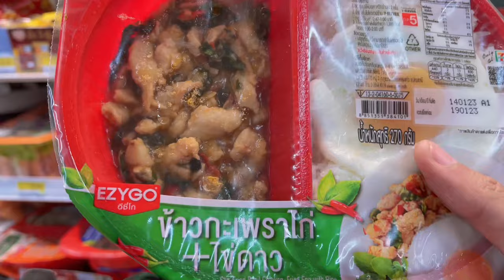|| TRAVEL VLOG THAILAND🇹🇭|| BANGKOK Part 1